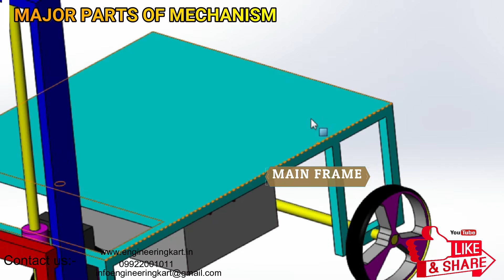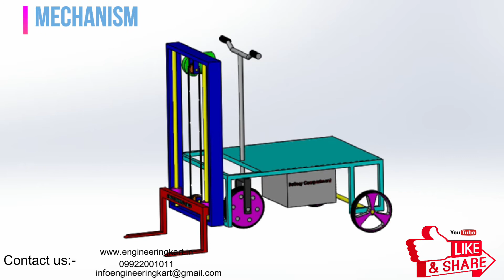MOTORIZED MINI FORK LIFT | MOTORISED FORKLIFT| HOW TO MAKE MINI FORKLIFT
Dear Friends,